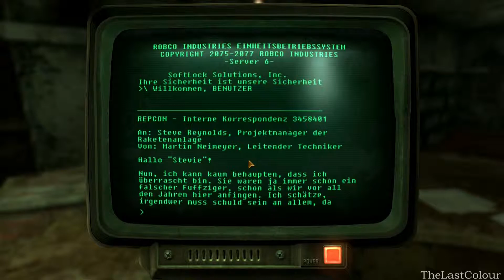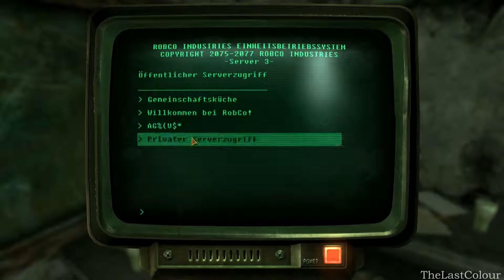Fallout: New Vegas #21 (böse) - Voll verpeilt [FullHD]